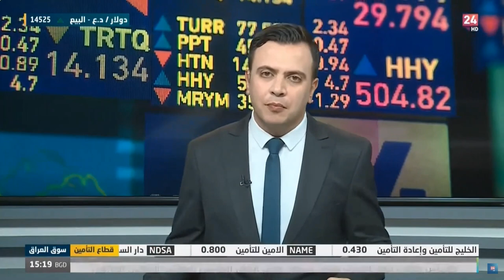ننتظر هذا الأسبوع بيانات اقتصادية مهمة، كيف ستستجيب الأسواق لهذه البيانات؟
- يعيش العالم مخاوف الركود الاقتصادي وتوقف عجلة النمو نتيجة التضخم المرتفع، حيث سجلت أكبر الاقتصادات حول العالم مستويات تضخم لم نراها منذ عقود، فقد وصل التضخم في المملكة المتحدة إلى مستوى 11.1% ومنطقة اليورو سجلت تضخم وصل إلى 10.7%، أما في الولايات المتحدة فقد سجلت القراءة الأخيرة لمؤشر أسعار المستهلكين تراجعا ليصل إلى 7.7% ولكن لايزال ضمن مستويات عالية، لذلك تلجأ البنوك المركزية حول العالم إلى سياسة التشديد النقدي ورفع أسعار الفائدة، مما يزيد من مخاوف الركود الاقتصادي.
- تترقب الأسواق قرار الفيدرالي الأمريكي، حيث تشير التوقعات إلى تخفيف وتيرة رفع أسعار الفائدة، وخصوصا بعد محضر الفيدرالي الأمريكي الذي زاد من هذا الاحتمال وبالنظر إلى بيانات التضخم المتراجعة، لكن بالنظر إلى الوضع الاقتصادي الحالي لاتزال عملية البدء بتخفيف أسعار الفائدة بعيدة جدا.
- بدأت شركات بقطاع التكنولوجيا بتسريح موظفيها رغم تحقيقها إنجازات كبيرة، ولكن رغم ذلك قد نرى نتائج تقليل العمالة في المستقبل، مع تغير السلو الاستهلاكي للأفراد ومن المحتمل أن يقل الطلب والاستهلاك على السلع ومواد التجزئة.
- تراجعت أسعار خام غرب تكساس إلى أقل مستوى له منذ ديسمبر 2021، بسبب ارتفاع حالات الإصابة بفيروس كورونا، وفرض قيود أقوى على ثلاث مدن رئيسية في الصين، بالإضافة إلى عمليات رفع أسعار الفائدة  التي كان لها دور بالتأثير على الطلب العالمي لنفط.
- وصلت العملة الرقمية الأعلى من حيث القيمة السوقية البيتكوين إلى أقل مستوى لها منذ 2020 بعد أزمة شركة FTX، تزامن مع الظروف الاقتصادية التي يعيشها العالم الان ووسط عمليات رفع أسعار الفائدة و فقدان شهية المستثمرين اتجاه الأصول ذات الخطورة العالية.